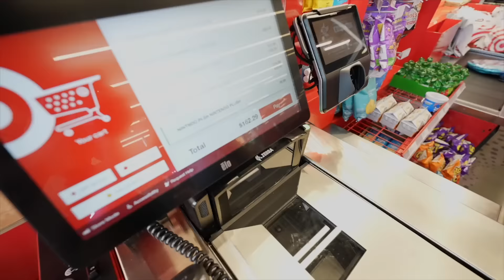Zakyius Controls Our LIFE For 24 Hours!